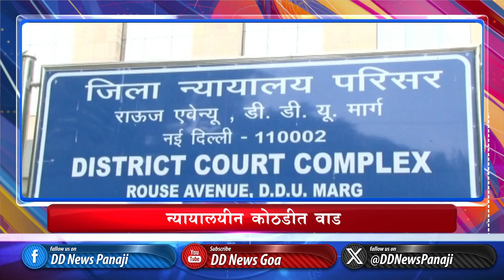5 PM Headlines 15 May 2024